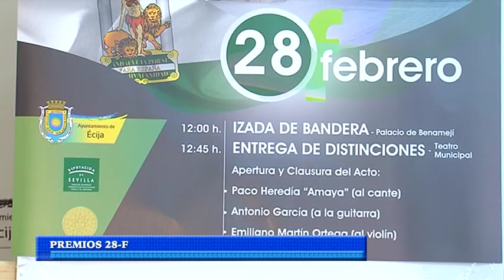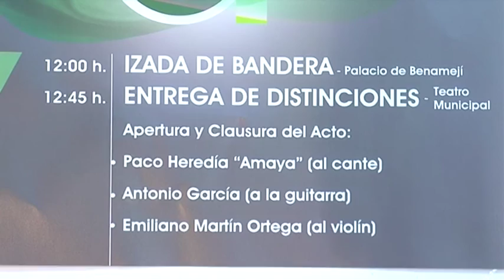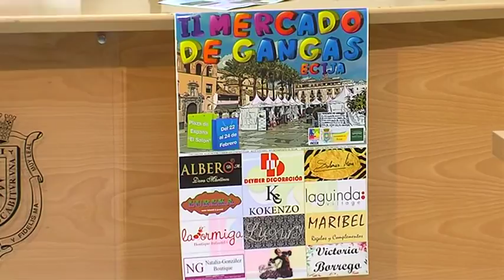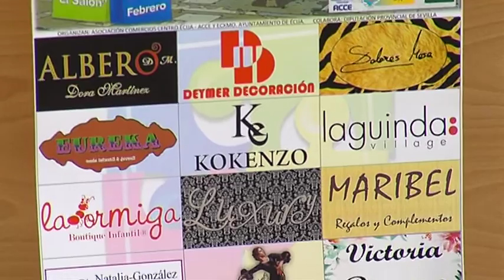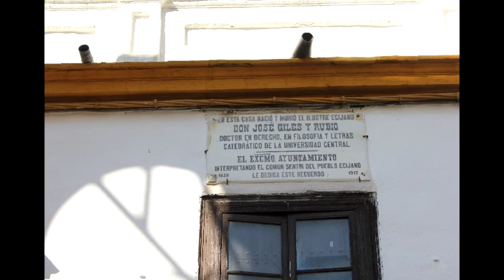Noticias 14/2/19 Jueves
- Premios 28-F
- Mercado de Gangas
- PP Cerro Perea
- Fuerza Ecijana Villanueva del Rey
- Conferencia Amigos de Écija
- Cañada – Plaga de orugas
- El Écija, con lo puesto a Espiel